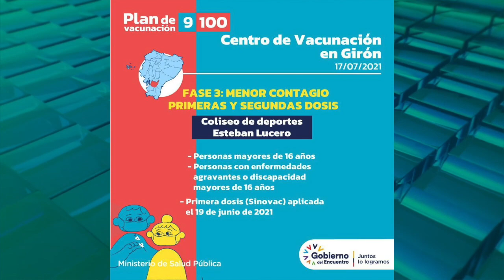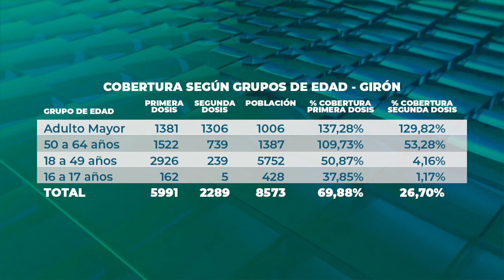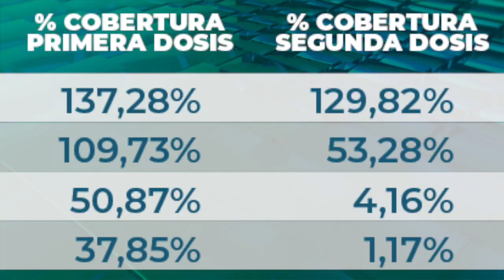Los porcentajes de personas vacunadas en Girón van a la alza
Según datos proporcionados por el Distrito de Salud 01D03 de Girón a Santa Isabel el lunes 19 de julio, en Girón el proceso de vacunación ha escalado notablemente en los últimos días, esto debido a que se abrió el rango de edad y sobre todo por contar con las dosis suficientes para inocular a un mayor número de pobladores. Al momento, todas las personas mayores a los 16 años, sin ninguna restricción pueden acudir al coliseo de deportes a recibir las dosis.